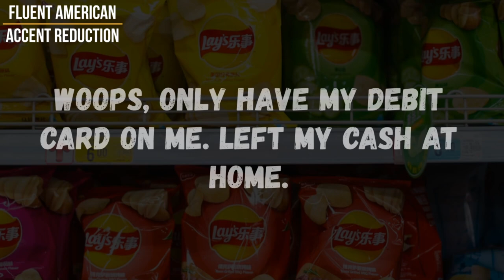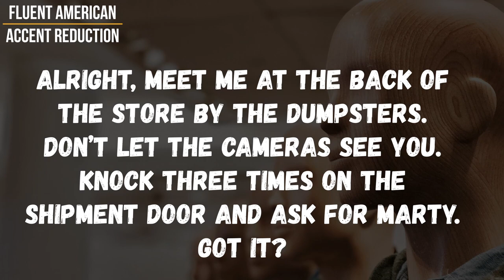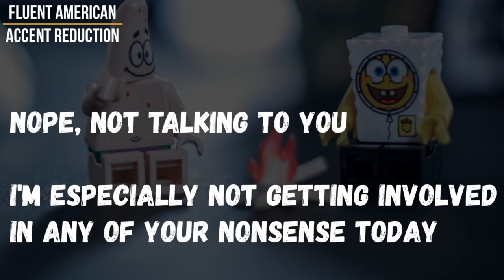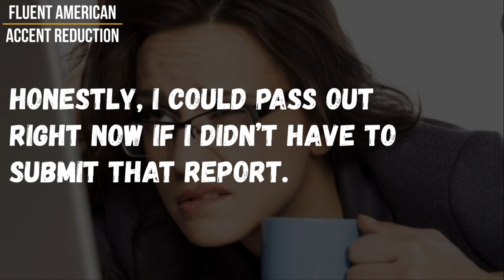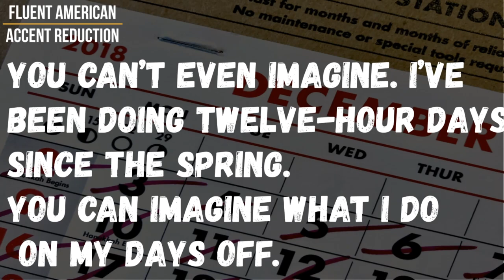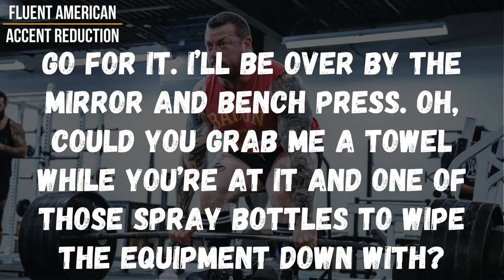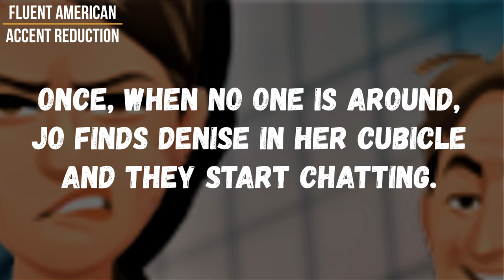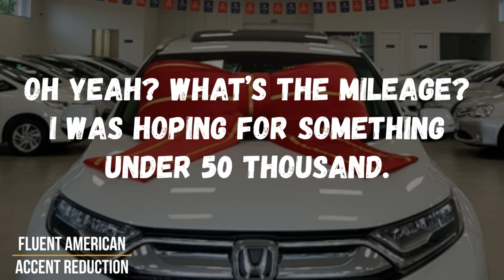American English Speaking Conversations to Shadow (1 HOUR)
If you are looking to improve your American English speaking and conversation skills, as well as wanting to sound more American when you talk, these Fluent American English pronunciation shadowing exercises are for you! To shadow English, listen to an English speaker and repeat what they say; try to use the same pronunciation, intonation, stress, pitch. everything to sound as close to how native speakers sound!

High level members get access to our weekly Livestream where we analyze native speaker conversations for stress, intonation, linking, and American English pronunciation.